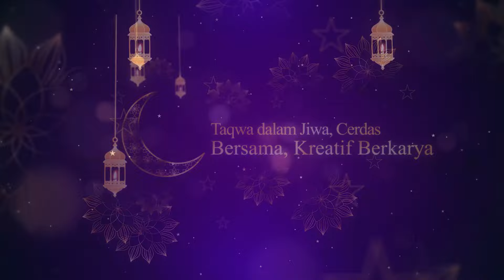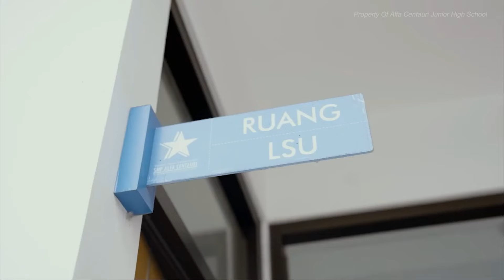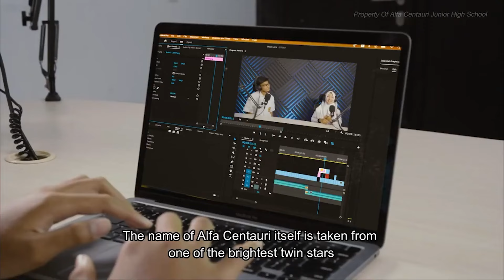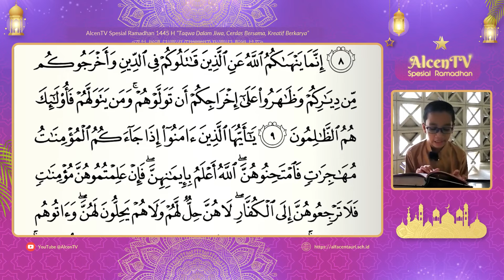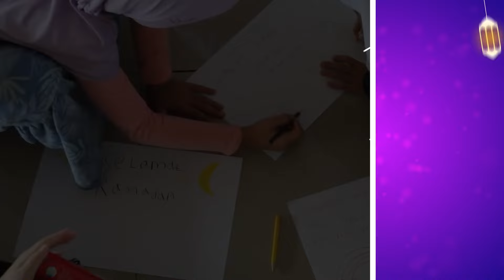AlcenTV Spesial Ramadhan | Yuk Tanya Ustadz Yuk | Hantu Itu Ada Nggk Sih? | Ust. Miqdad Nashrul Haq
Haloo pemirsa AlcenTV! 🥳

Pada episode kali ini, kita akan ngobrol-ngobrol seru dengan Kakak OSIS SMP Alfa Centauri tentang ”Hantu Itu Ada Gak Sih?”.

Sampai jumpa sore nantiiiii 🤩

Saksikan hanya di Channel YouTube AlcenTV

Mari kita isi ngabuburit ini dengan tayangan yang penuh arti dan inspirasi.

Ramadhan bersama AlcenTV...
Taqwa dalam Jiwa, Cerdas Bersama, Kreatif Berkarya